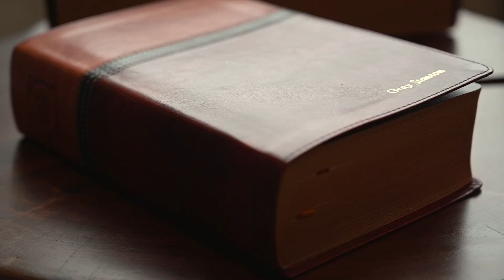Gray & Halee (The Stanton Wedding)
Surrounded by their loved ones, Gray and Halee find happily ever after at their Texas Wedding.

Wedding Filmmaker | Cole Jackson
Special thanks to Rob Norman

Songs:
Woven In White - Cody Martin
If I Die - Moments
Lost Without Love - PALA